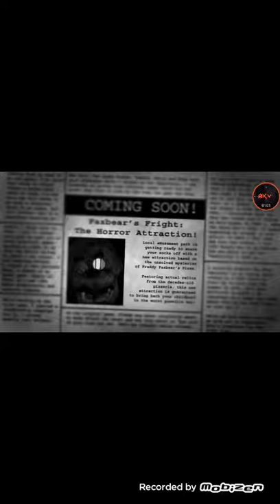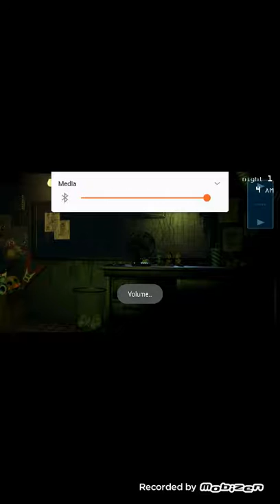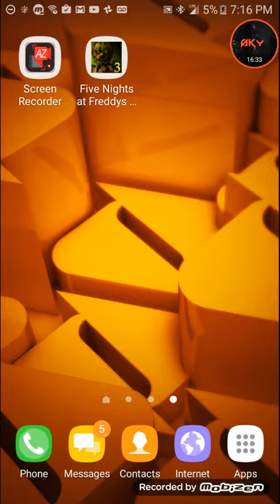Fnaf 3 Gameplay #1READ DESCRIPTION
Sorry there's no sound I had Bluetooth headphones on so you couldn't hear sorry